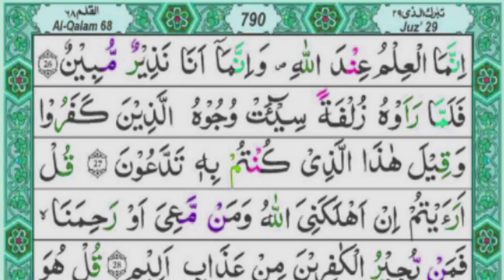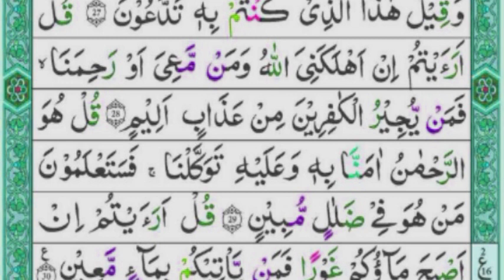067 Surah Mulk Full [Surah Mulk Recitation with HD Arabic Text] Surah Mulk Beautiful Voice